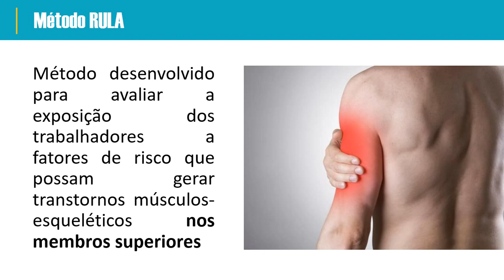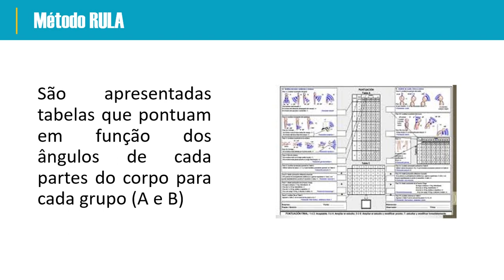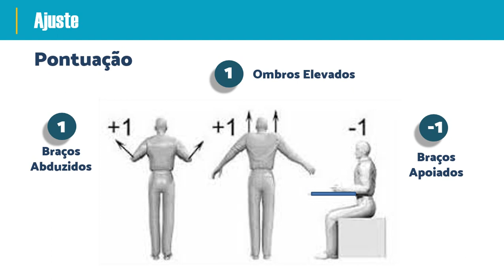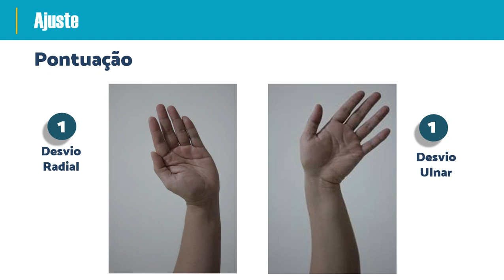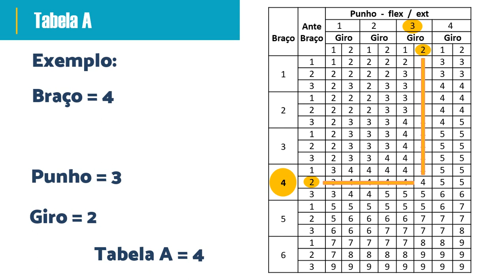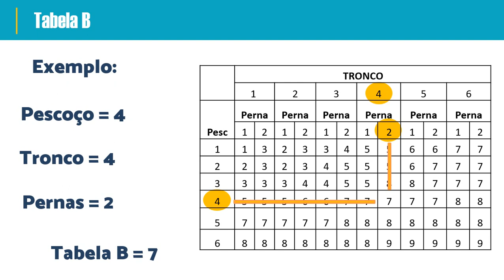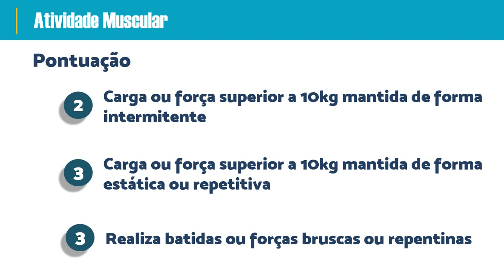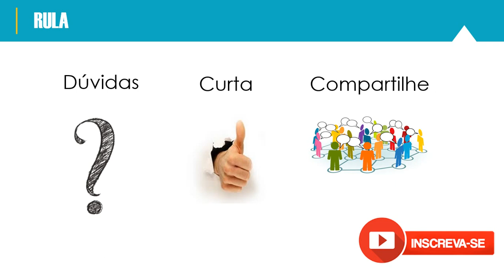Vd 164 - Ferramenta RULA para análise ergonômica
Há diversas ferramentas de análise ergonômicas e dentre elas temos a  RULA que foca na avaliação dos membros superiores.